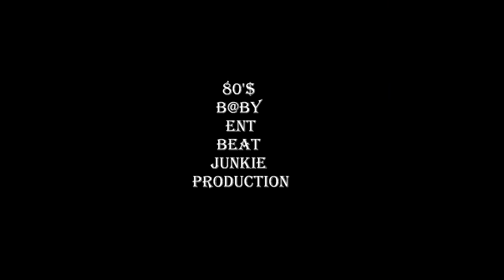Tell me how want it by.C jay ft jaystreet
check my new artist C-Jay on the come up something for the ladies prod by beatjunkieproduction who making beats like me 252 shit its 80'$ b@by ent